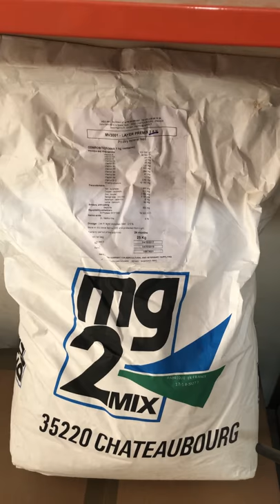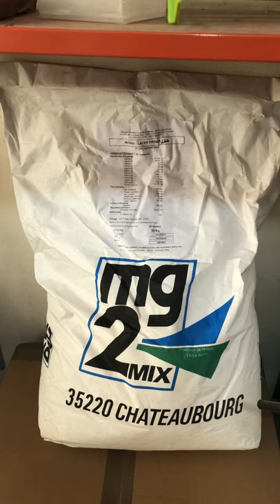Chicken Feed Premix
Important Premix and additives to layers chickens